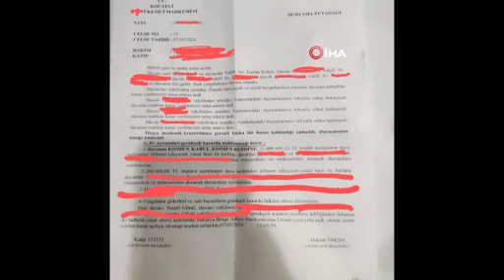Down sendromlu doğmuştu: Özel hastaneye 21 milyonluk tazminat şoku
Kocaeli’de bebek bekleyen çift, hamilelik sürecinde başvurdukları özel hastanede dörtlü tarama testi talep etti. İstedikleri testlerin yaptırılmadığını iddia eden çift, doğumun ardından bebeklerinin down sendromlu olduğunu öğrendi. Hastaneye ve gebelik durumunu takip eden doktora dava açan çifte, 8 yıllık hukuk mücadelesinin ardından 21 milyon 289 bin 691 TL tazminat ödenmesine karar verildi.